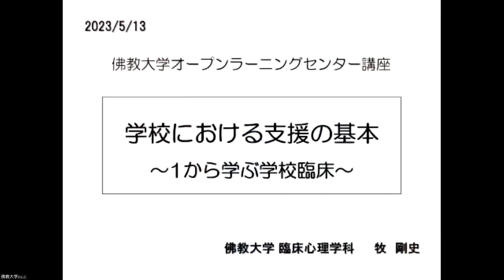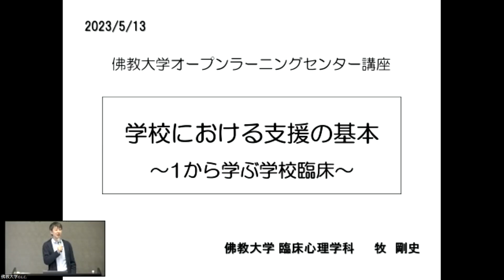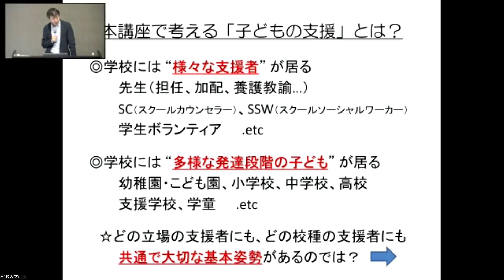【佛教大学O.L.C.】2023年度前期講座「学校における支援の基本」ダイジェスト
この動画では、佛教大学オープンラーニングセンター（O.L.C.）が2023年度前期（4月～9月）に開講した以下の講座の、ダイジェスト版をお届けします。
講座名：学校における支援の基本
講　師：佛教大学教育学部准教授・臨床心理学研究センター長　牧 剛史 氏

佛教大学O.L.C.の公開講座には、3つの特色があります。
【特色①】年間600以上の講座を開講
【特色②】サブスク導入！半期12,000円で受講し放題
【特色③】対面・オンラインから受講方法を選択でき、1か月間の見逃し配信付き

みなさまのご受講を、心よりお待ちしております！